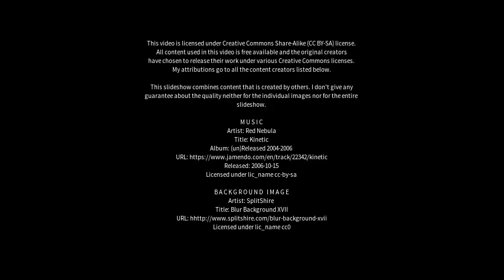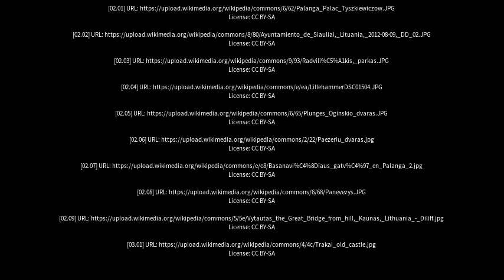Best places to visit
Best places to visit - Radviliskis (Lithuania) Best places to visit - Slideshows from all over the world - City trips, nature pictures, etc.